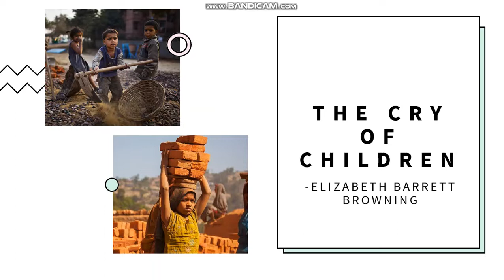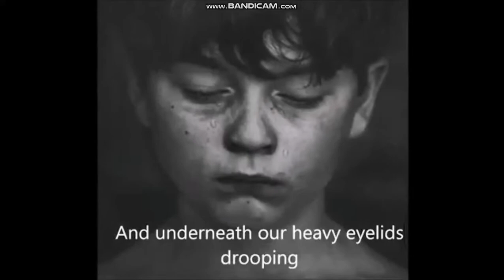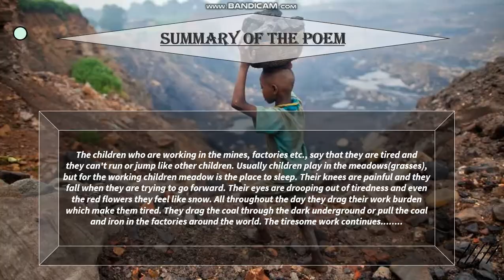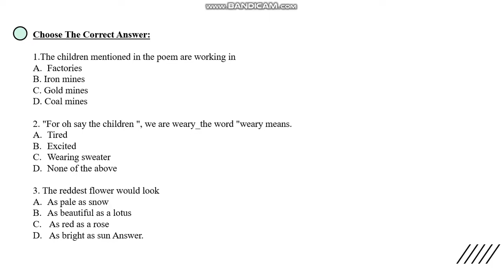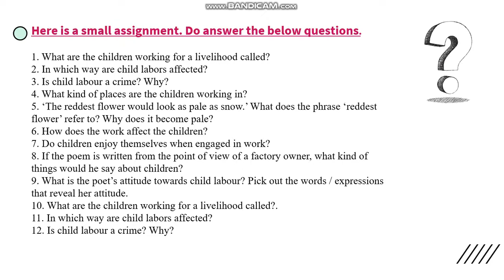THE CRY OF CHILDREN 8th Class